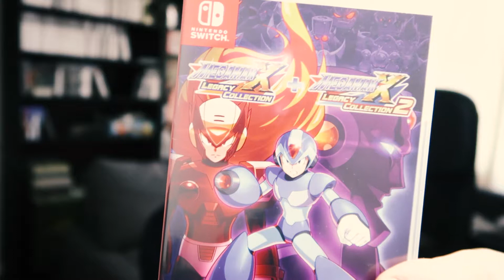Ich liebe Pixel-Art | VLOG #10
Diese Woche haben eine Reihe von pixellastigen Spielen für die Switch ihren Weg in meine Sammlung gefunden. Ausserdem gibt es ein paar Infos zur Zukunft des Kanals.